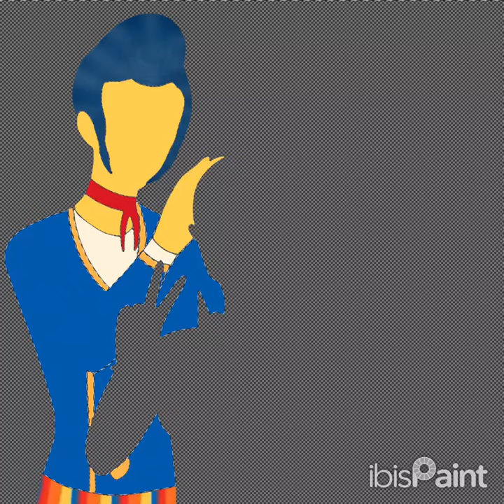Stefany’s insta pfp 1 (Speedpaint - Careful reading the desc.)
Selamın Aleyküm, Y'all!!! Welcome back to my YouTube channel, My name's Rave (But y'all can call me Ada or even my ghost-sona, Sue) and Today's the day i'll show ya guys the speedpaint of the part of a new welcome home Instagram pfp for Stefany. For those unaware what Welcome home is : Welcome Home is an interactive horror alternative reality game, or ARG for short, where users explore a website by clicking, highlighting and isolating images to unravel the mystery surrounding a beloved and forgotten 1970s children's television show. Which Welcome Home is an American children's puppet show that first aired back in 1969 where a character called Wally who introduced what the theme was each episode and different characters who would join him on his adventures.

This one is created under Stefany's request, Yes, Stefany Requested that I draw her with her favorite Welcome home characters, Wally and Julie which I accepted it and drew it. Plus, I talked to her, asking her if she wanted the pose to be like neighbors taking a selfie and she said yes, which I did. As y’all’s can see, It turned out adorable adorable af and I am proud of it! (Even when I started it on March 5th and was only able to finish it on March 8th.)

Also, I wanna apologize for not uploading as much, Reason? Working on X and His hidden curse + Being busy af + Losing motivation = Little to No uploads. As simple as that.